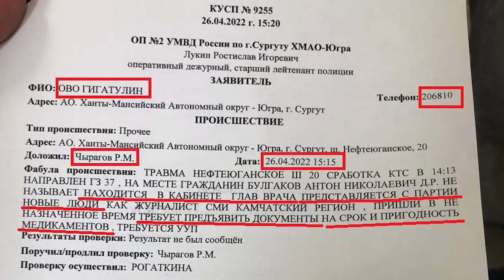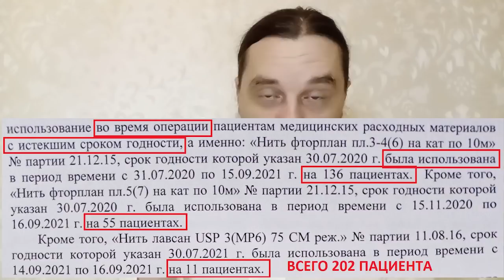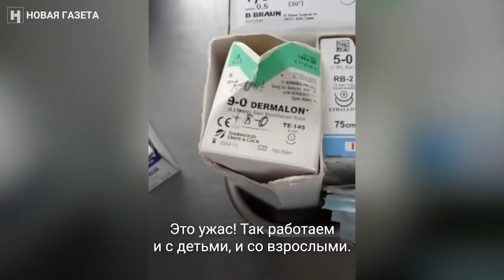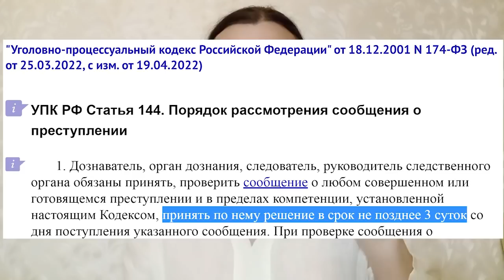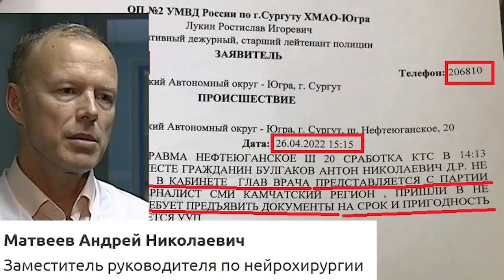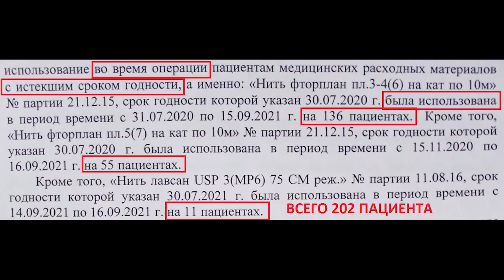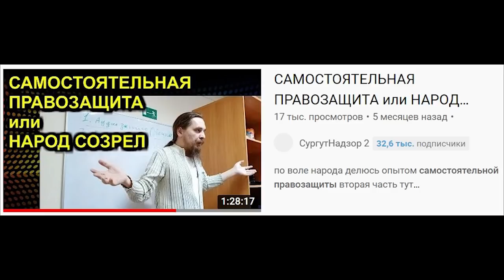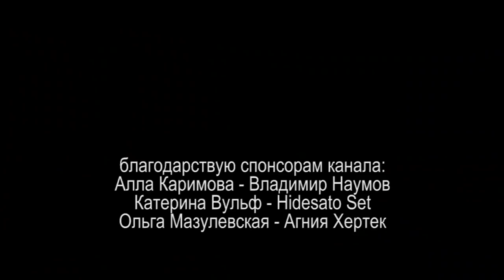ПРОСРОЧКА ДОКАЗАНА или ПЕРВАЯ ПОБЕДА 2022.04.28 Сургут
спустя 9 месяцев впервые возбудили уголовное дело по просрочке, которая была применена во время операции к 202 пациентам в Сургутская Клиническая Травматологическая Больница в городе Сургут

на ты или на вы?

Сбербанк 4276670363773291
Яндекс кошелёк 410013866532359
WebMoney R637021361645